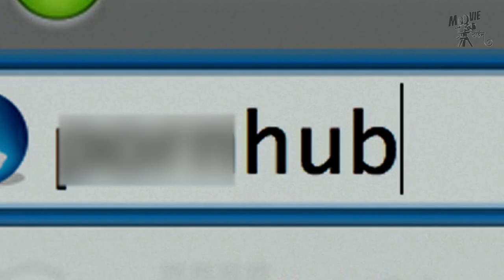Don Jon | Story in Hindi | Scarlett Johansson, Joseph Gordon-Levitt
Don Jon is 2013 Romantic-Comedy movie starring Scarlett Johannson, Joseph Gordon-Levitt and Julianne Moore in key roles. The movie is famous for its love scenes and star cast. And in this video, we have talked about its story in Hindi.